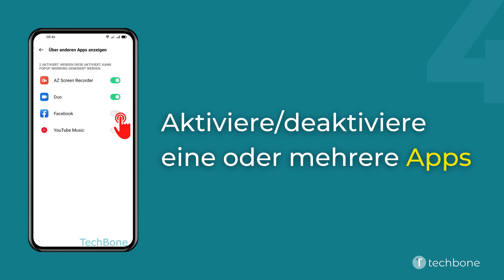Über anderen Apps einblenden erlauben oder verweigern - Oppo [Android 11 - ColorOS 11]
Du möchtest wissen, wie man auf dem Oppo-Smartphone die Einblendung über anderen Apps erlauben oder verweigern kann? Diese Anleitung zeigt dir, wie es unter Android 11 / ColorOS 11 geht.

0:00 Intro
0:05 Öffne die Einstellungen
0:15 Tippe auf App-Management
0:25 Tippe auf Über anderen Apps anzeigen
0:35 Aktiviere oder deaktiviere eine App